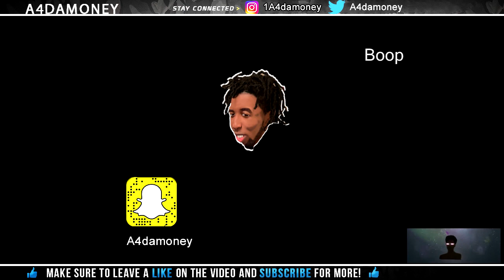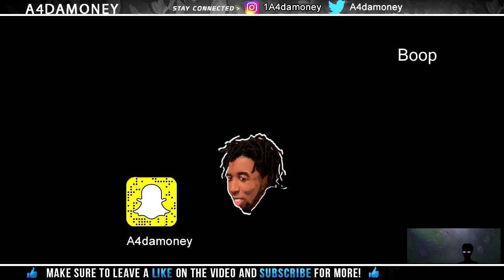Goonew x Q da fool x Peewee longway x Moneybag yo type beat (2020) Boop (Prod. by A4damoney)